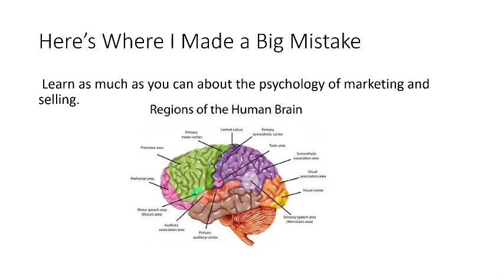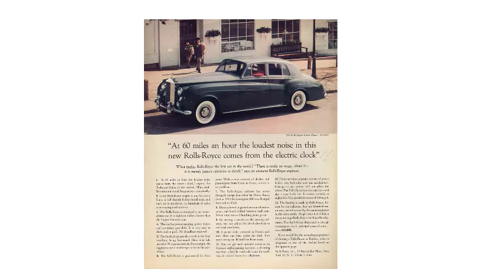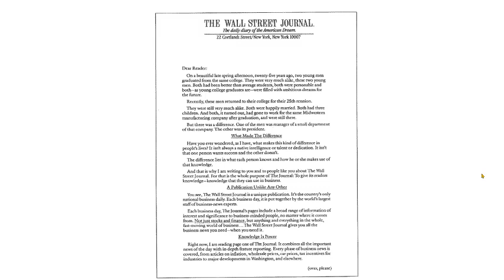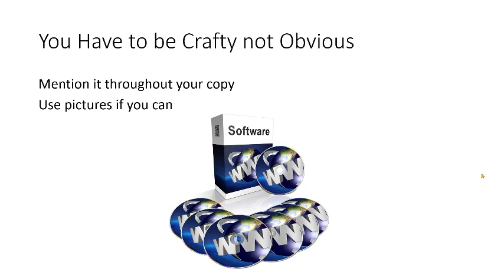Copywriting Mind Tricks - Using Imagery In Your Copy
Watch this video to see how advertising copywriters use imagery to influence your mind to buy products. Here is what is in this video:
- How Gary Halbert set up a picture in your mind with only a few sentences
- Rolls Royce and it's most famous ad
- How to not be so obvious
- One image type that still sells products